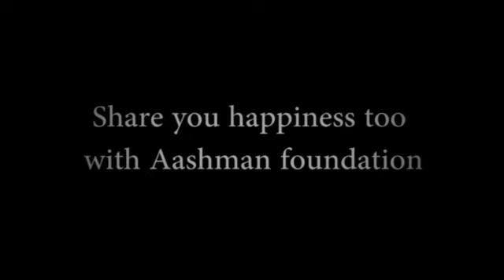Rajan Gupta - Share Your Happiness || Aashman Foundation || Jammu || VJ Aman || birthday in NGO